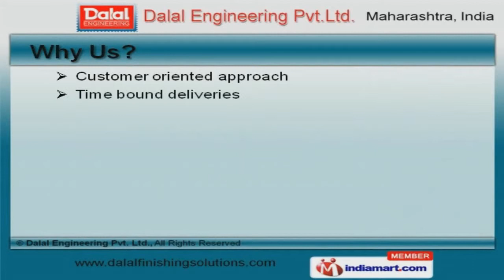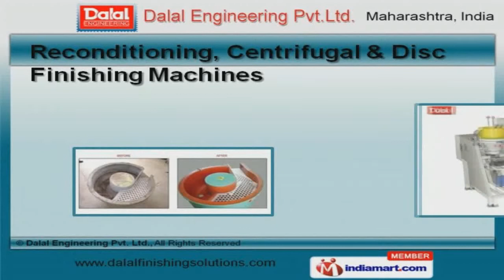Finishing Machines by Dalal Engineering Pvt. Ltd., Thane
Welcome to Dalal Engineering Private Limited, Manufacturer and Exporter of Finishing Machinery. The company was established in 1956 at Thane. Our products are applicable in Automobiles, Engineering and other industries. Exemplary after sales services, Market leading prices and Time bound deliveries are some of the key factors behind our success. We offer a diverse range of Finishing Application, Machine Accessories and Advanced Finishing System. Finishing Application and Vibratory Dryers are acknowledged for their functionality. Reconditioning, Centrifugal and Disc Finishing Machines offered by us are one of the best in the market. We are known in the industry as the manufacturer of Machine Accessories and Advanced Finishing Systems. Our Vibro Energy Separator and Superior Separation Machines are extremely reliable. We also provide Vibratory Finishing Machinery, Media and Chemicals that are cost effective.